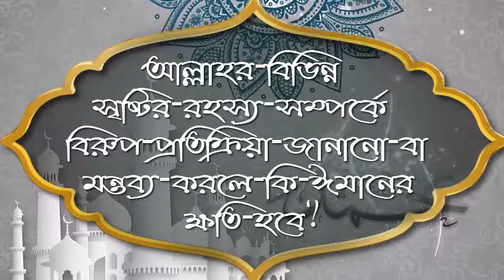আল্লাহর বিভিন্ন সৃষ্টির রহস্য সম্পর্কে বিরুপ প্রতিক্রিয়া জানানো বা মন্তব্য করলে কি ঈমানের ক্ষতি হবে